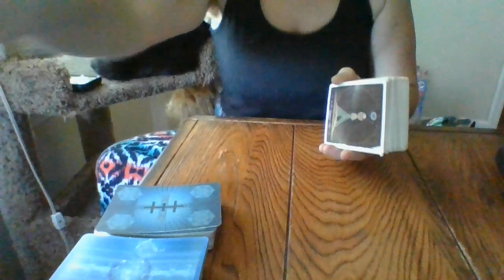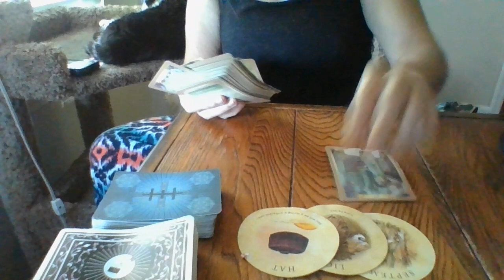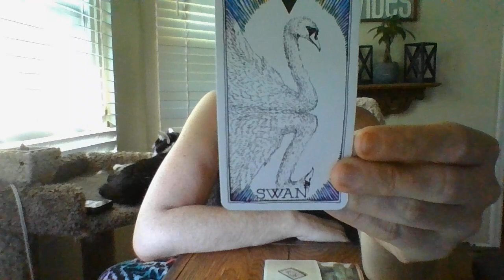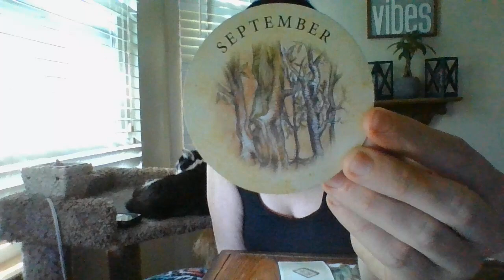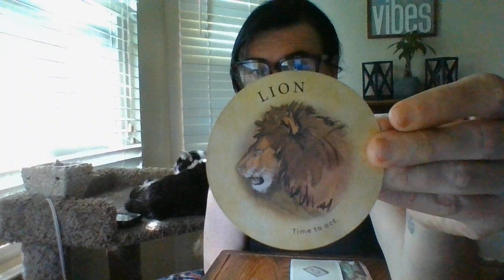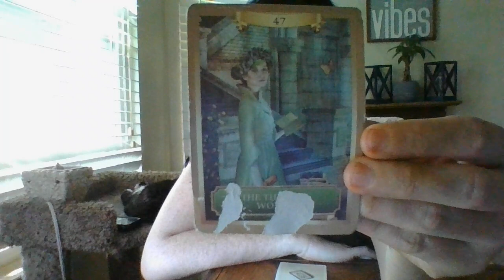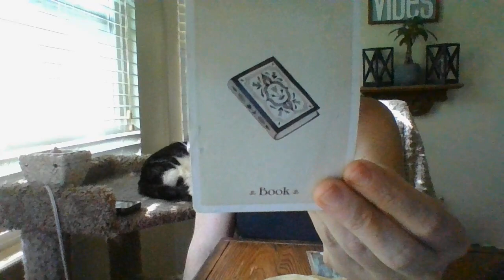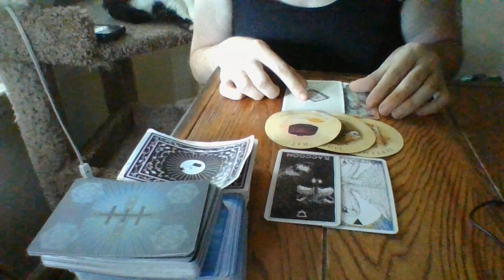JUNE 2022- LEO- ORACLE CARD READING-S7